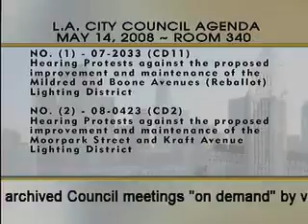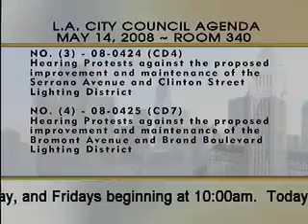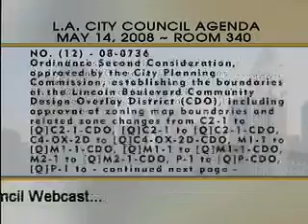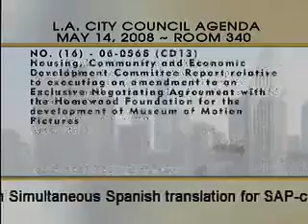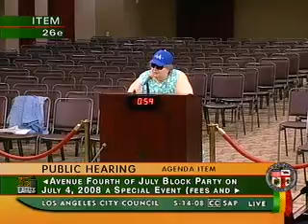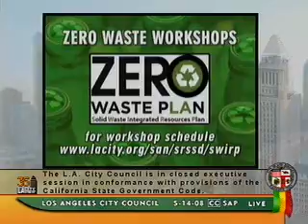City Council Meeting - Wednesday (SAP) - 05/14/2008